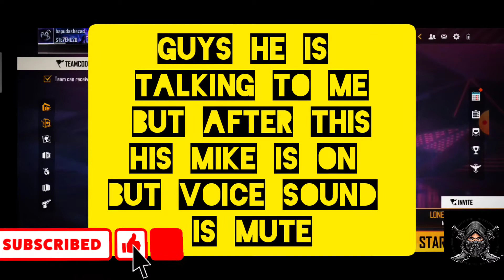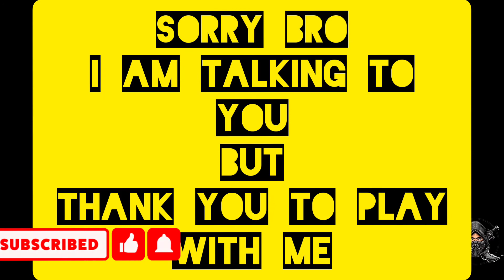PLAYING WITH MY SUBSCRIBER BUT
IF YOU WANT TO PLAY WITH ME SO YOU CAN WRITE YOUR ID IN COMMENTS.
LOVE YOU ALL.
BY BY SEE YOU LATER.